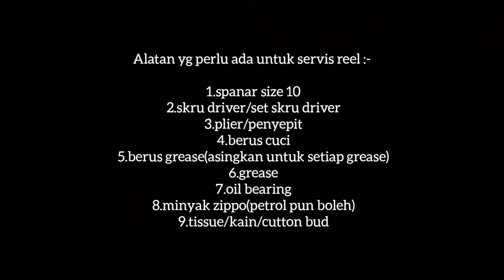Full Service Shimano Curado Dc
Assalamualaikum dan salam sejahtera kepada sahabat-sahabat mancing semua👋 Selamat datang ke channel saya.

Saya ingin mengucapkan ribuan terima kasih kepada semua subscriber kerana telah menyokong channel saya.😊

Video kali ini saya akan membuat full service untuk reel shimano curado dc. Semoga memberi sedikit info berguna buat para anglers.😉

Jom tgok aku servis reel.